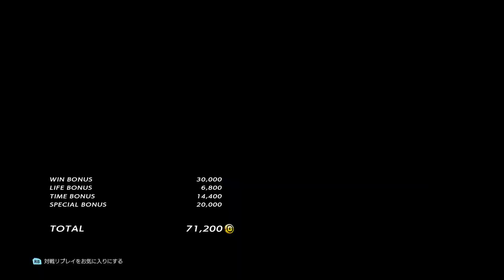breaking streaks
pls support..
please if you can, dont skip the ads, it will help me a lot.

please help me to be a better streamer. ill be playing Feng Wei forever and will guide you Feng Wei players.

15 years of playing Feng Wei

thank you so much Feng brotha's